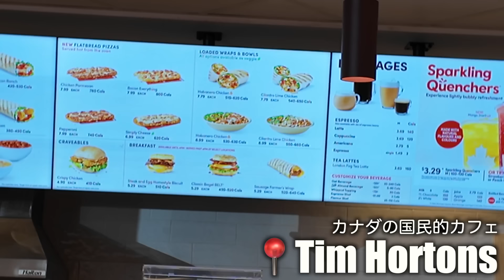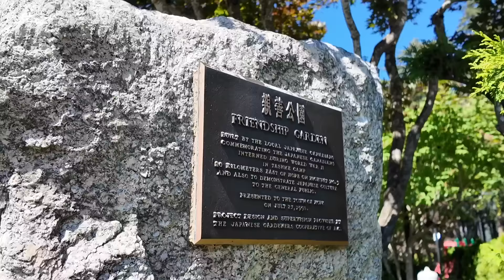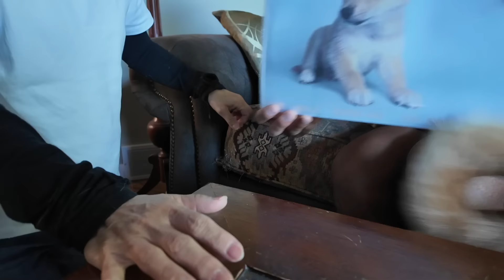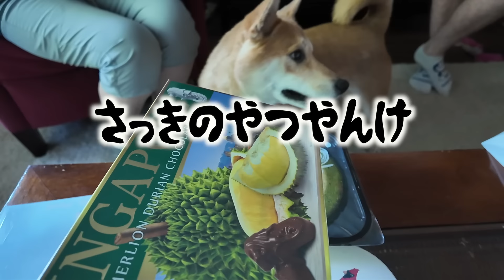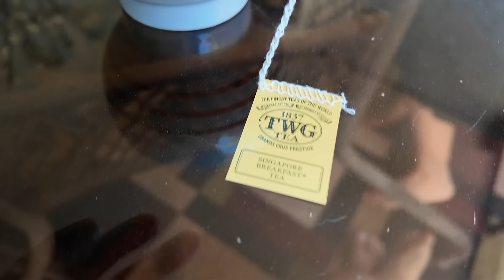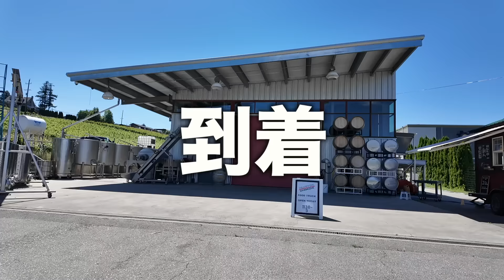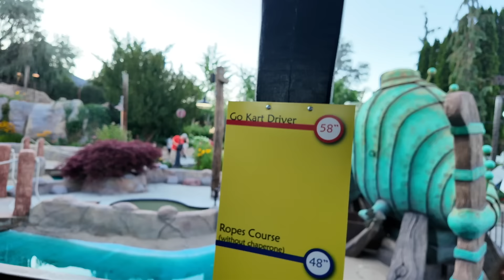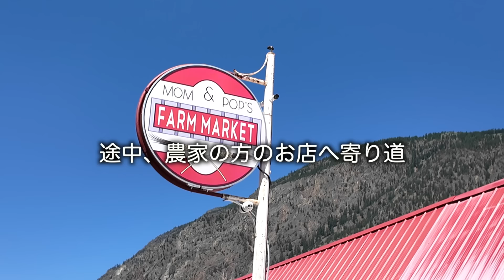【Wオカン】言葉通じない...日本とカナダの母親同士が再会。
今回は愛犬のゆずを預かってもらっていたお義母さんの家に、私の母とパートナーと一緒にお邪魔させてもらってきました。その際の様子をシェアさせて頂きます。一緒にペンティクトンの町で過ごしているような気分でご覧頂けますと幸いです。

こんな素人、一般のペーペーCAの私ではございますが、今まで明かしてこなかったことを赤裸々に綴らせて頂きました。
『国際線外資系CAが伝えたい・自由に飛び立つ翼の育て方』
▼Amazonでの販売はこちらとなります。
▼楽天ブックスでの販売はこちらとなります。

 @Ryucrew ASMR

V7C 1V0

※動画内の音楽はEpidemic Soundのものを一部、使っています。（30日間無料で使えます）

※その他、無料の音楽サイトも利用させて頂いております。